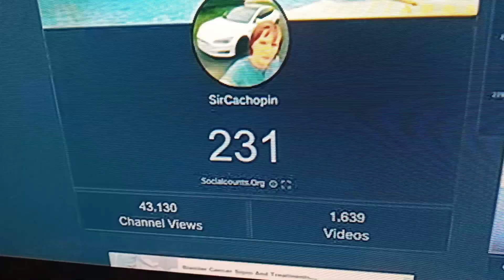Did You Watch "Going Live Until This Channel Hits 300 Subscribers"?